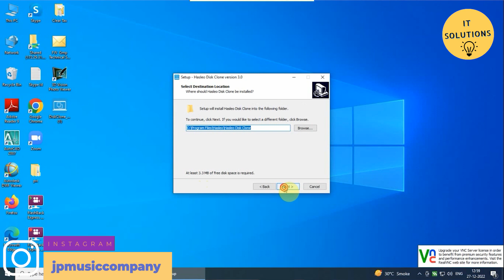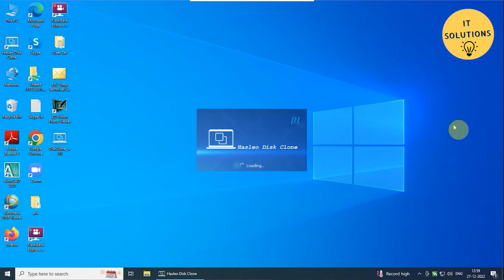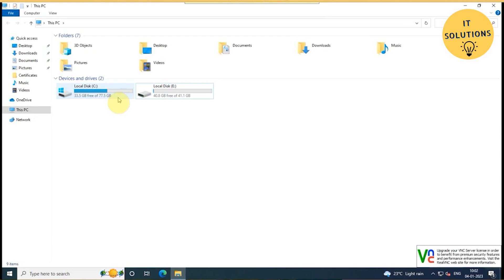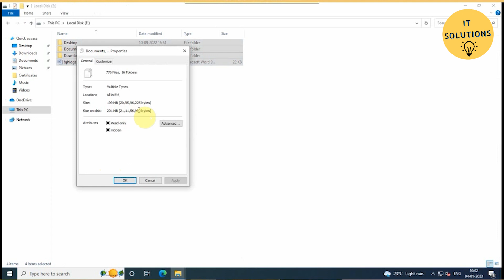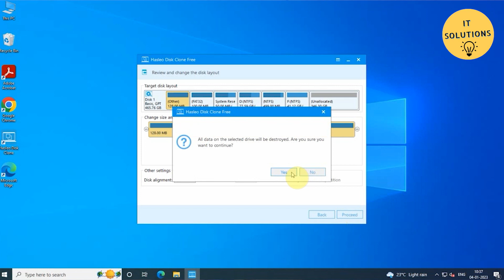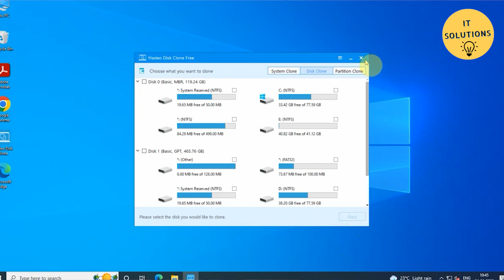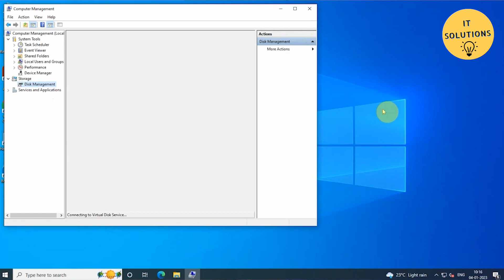Computer cloning simple and easy trick, HINDI, disk clone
Hello Friends,

Keep Watching and stay safe.

My Music Channel "JP Music Company"